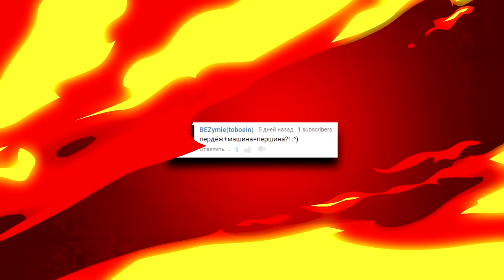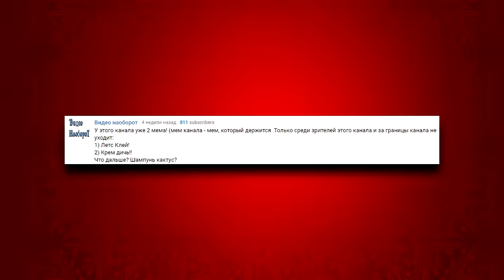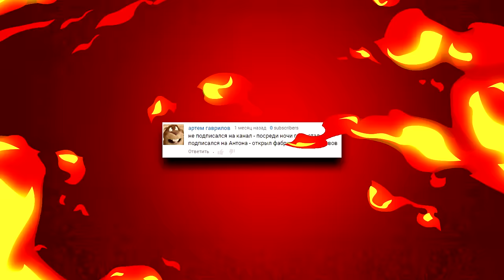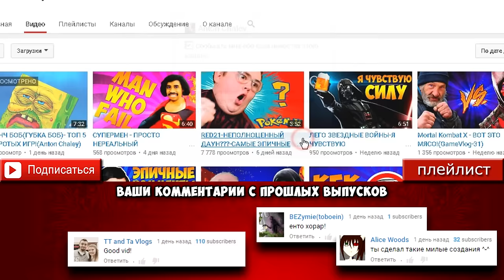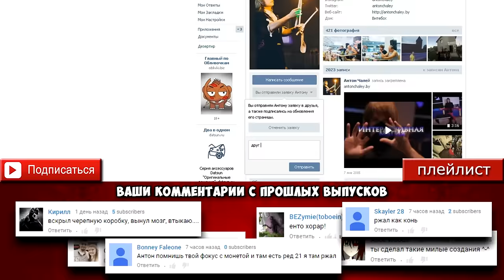Я НАКАКАЛ НА КАКАО-САМЫЕ ЭПИЧНЫЕ КОММЕНТАРИИ ПОД МОИМИ ВИДЕО-5!(Anton Chaley)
И сегодня будут ваши эпичные комментарии к моим видео!
я постарался выбрать самые странные из них!